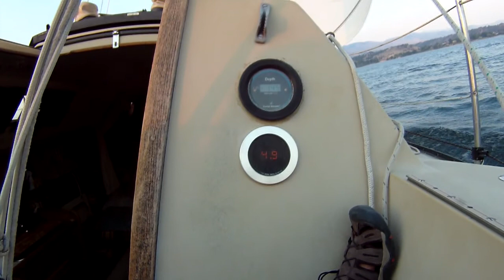Canyon Ferry Yacht Club Races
Wednesday night fun races  - 17 August 2107